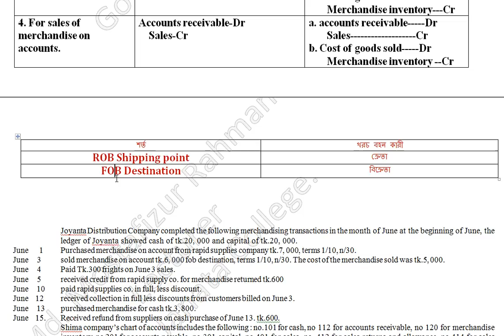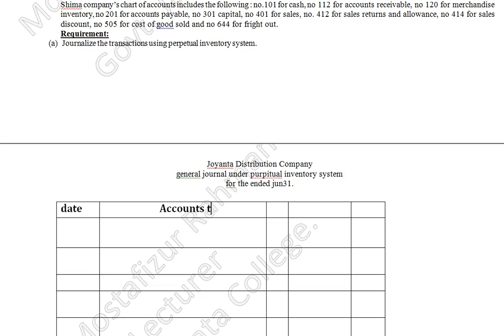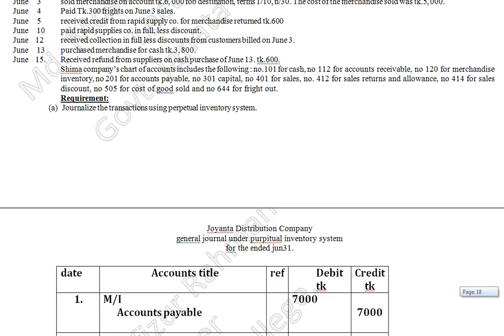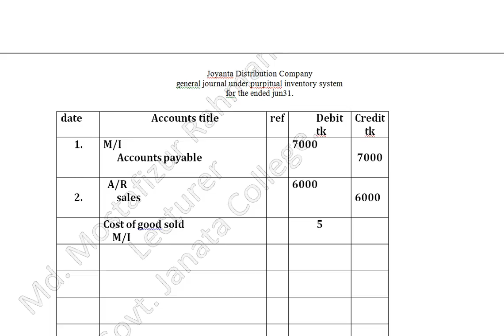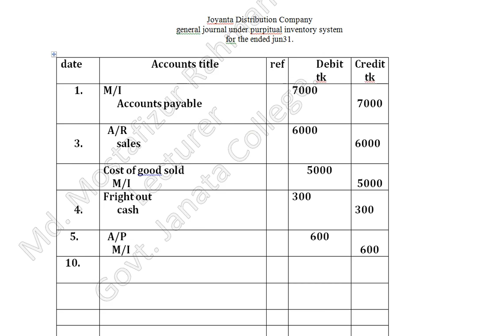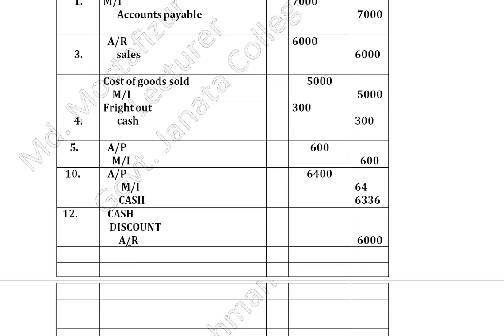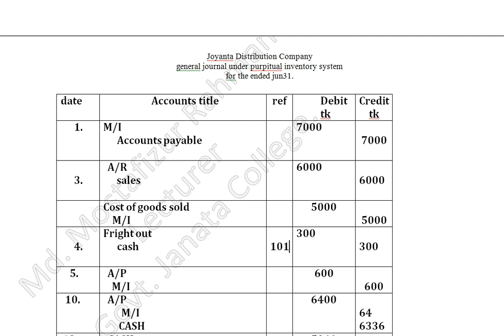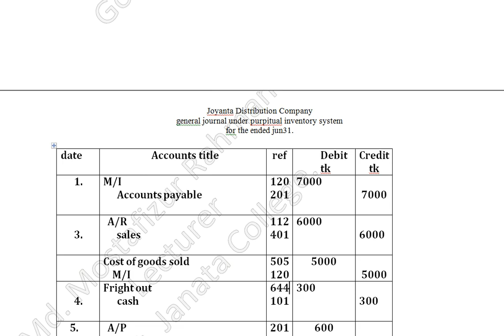Merchandising Activities(Perpetual inventory System) Principles of Accounting. Lecture -2 in Bungla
Merchandising Activities(Periodic inventory System) FINANCIAL ACCOUNTING or Principles of Accounting. Lecture -1 in Bungla
Accounting for Merchandising Activities
Basic accounting for BBA BBS And MBA.

Inventory Storing System
Periodic Inventory System
Perpetual Inventory System

Rules:

Transactions. Periodic inventory system (Gross Method) Perpetual inventory System (Gross Cash)
1. For merchandise purchases in cash. Purchases Dr
Cash Cr Merchandise inventory---Dr
Cash Cr
2. For Merchandise Purchase on Account. Purchase Dr
Accounts Payable-- Cr Merchandise inventory---Dr
Accounts payable Cr
3. For sales of merchandise in cash. Cash Dr
    Sales-Cr

a. Cash Dr
Sales Cr
b. Cost of goods sold Dr
       Merchandise inventory---Cr
4. For sales of merchandise on accounts. Accounts receivable-Dr
    Sales-Cr
a. accounts receivable Dr
Sales Cr
       Merchandise inventory --Cr

শর্ত খরচ বহন কারী
ROB Shipping point ক্রেতা
FOB Destination বিক্রেতা

Joyanta Distribution Company completed the following merchandising transactions in the month of June at the beginning of June, the ledger of Joyanta showed cash of tk.20, 000 and capital of tk.20, 000.
June      1  Purchased merchandise on account from rapid supplies company tk.7, 000, terms 1/10, n/30.
June     3   sold merchandise on account tk.6, 000 fob destination, terms 1/10, n/30. The cost of the merchandise sold was tk.5, 000.
June     4  Paid Tk.300 frights on June 3 sales.
June     5 received credit from rapid supply co. for merchandise returned tk.600
June 10  paid rapid supplies co. in full, less discount.
June    12   received collection in full less discounts from customers billed on June 3.
June 13  purchased merchandise for cash tk.3, 800.
June    15.   Received refund from suppliers on cash purchase of June 13. tk.600.
Shima company’s chart of accounts includes the following : no.101 for cash, no 112 for accounts receivable, no 120 for merchandise inventory, no 201 for accounts payable, no 301 capital, no 401 for sales, no. 412 for sales returns and allowance, no 414 for sales discount, no 505 for cost of good sold and no 644 for fright out.
Requirement:
(a)    Journalize the transactions using perpetual inventory system.